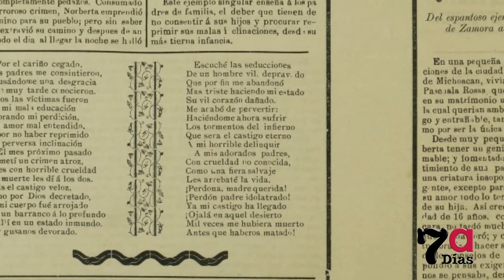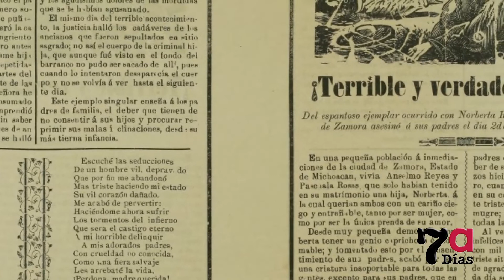'Amenazas' por Rafael García Nadal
AMENAZAS

Los cantos de aguiluchos amenazan
Los torvos abejorros rezonguean
Unen sus voces, reptiles taimados
y sobre nuestras cabezas ya planean.

Que en harina metidos, todo falta.
La paz y la segura independencia,
La firme convicción de ser fiable,
la noticia indubitable y bien certera..

Que a fuerza de que es que no, lo que si era
Mire, que no es urgente, lo que urgiera,
ya no se si "Covidio", ese es mi nombre,
o Simón el apellido de mi suegra.

Ahora que salgo por fin en bicicleta,
pues nunca fui yo muy hábil y dotado,
atropelle ayer a un Guardia urbano,
y terminé con grilletes en retreta...

Desescalar, vea usted, yo desescalo,
pero llegar muy directo y pertinente
a la fase y nivel que esta acordado,
pareceme que soy incompetente.

Propongo pues seguir así tranquilo.
En mi sofá mullido y con la tele.
Pues he oído hablar al Presidente
de Nueva Normalidad...es nueva serie?